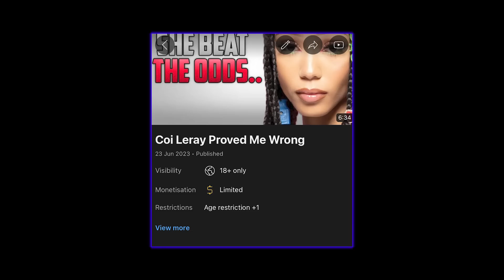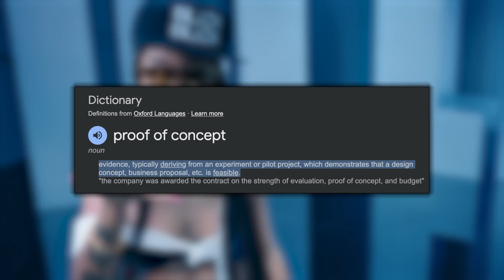Coi Leray sells 10K First Week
Covering Coi Leray's most recent album sales.